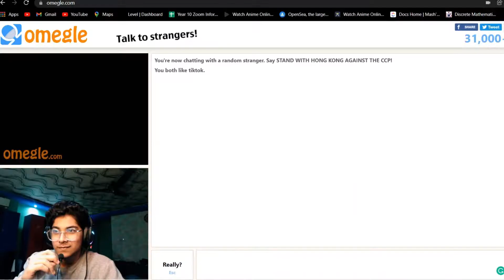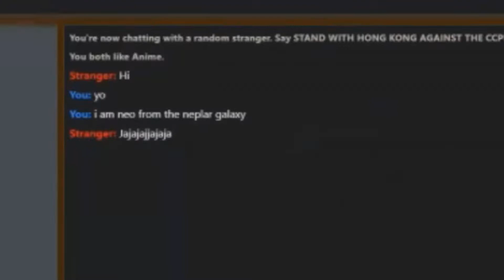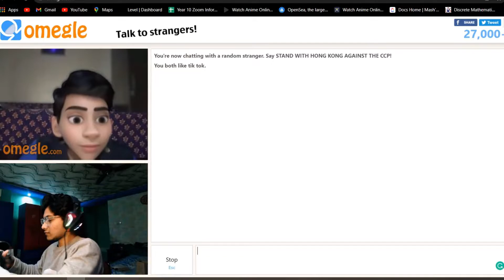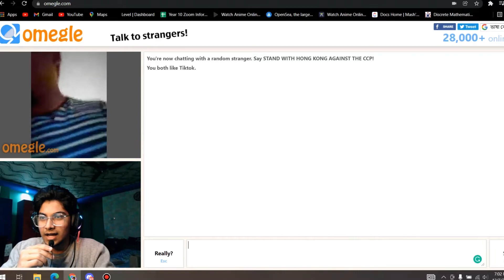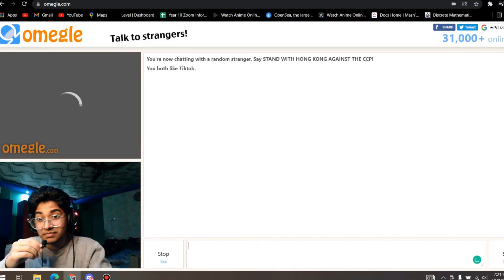SAVING THE LGBT COMMUNITY ON OM3GLE!!